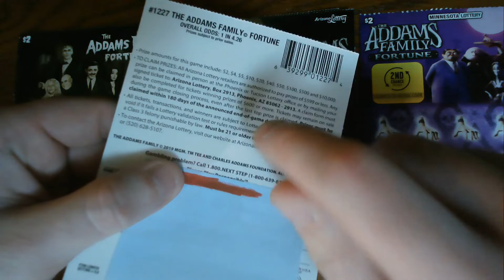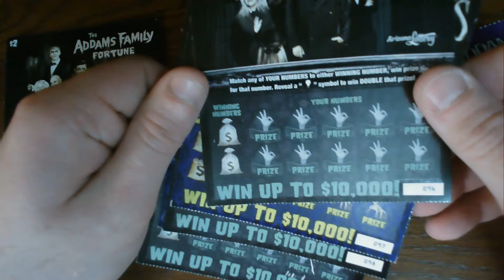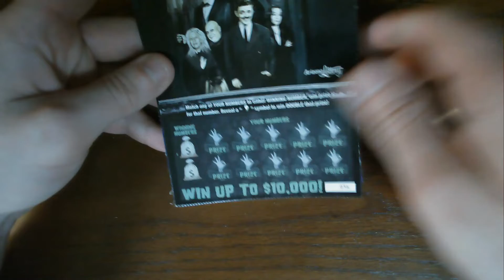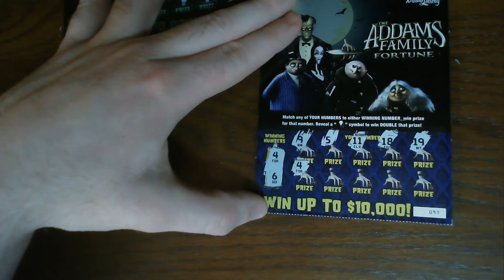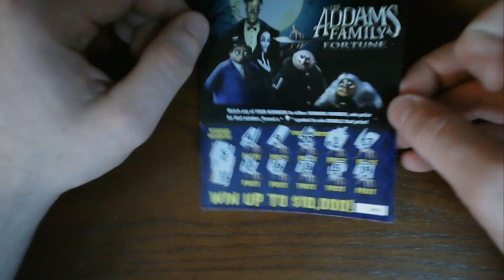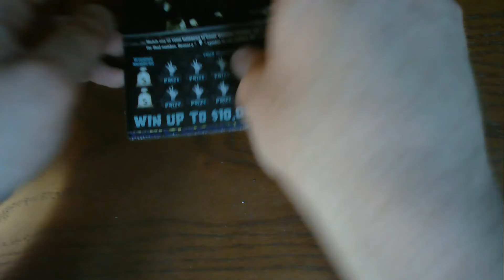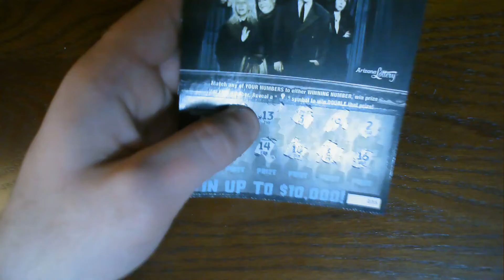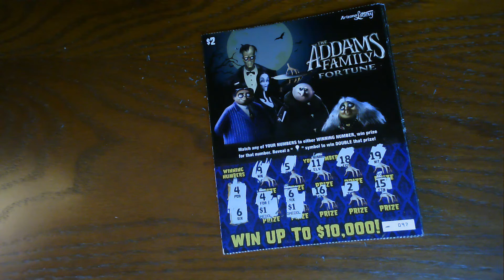AZ ADDAMS FAMILY TICKETS FROM LV USO SCRATCHER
THANKS LV USO SCRATCHER, HAD A BLAST SCRATCHING YOUR TICKETS!!